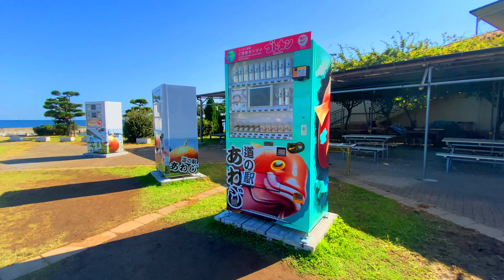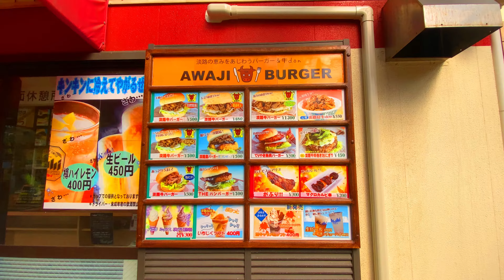Akashi Kaikyo Bridge | Longest Suspension Bridge in the World! | deltaTV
The Akashi Kaikyo Bridge made transportation easy to and from Awaji Island. It is the world's longest suspension bridge and its tour and park-like vicinity is a great place to hangout.